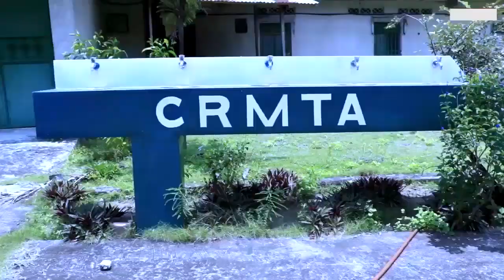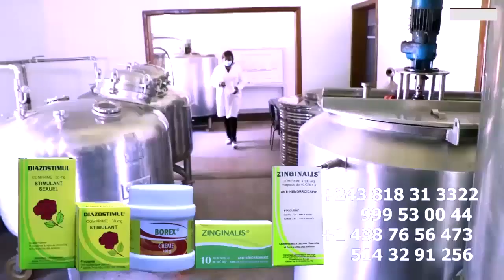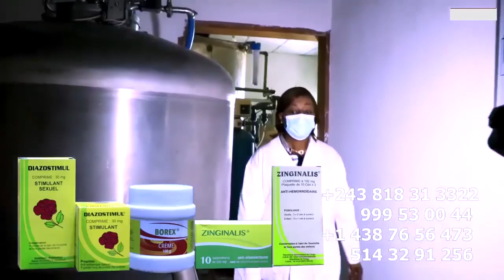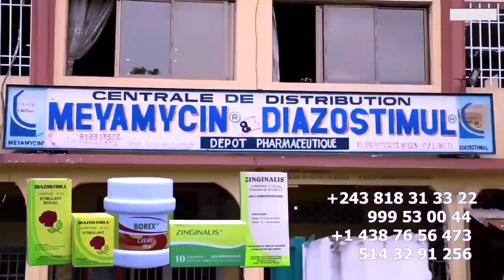Réplique De FERRE GOLA Contre B52 Garde Du Corps De FALLY Sur NIAMACORP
Réplique DeFERRE GOLA Contre B52 Garde Du Corps De FALLY Sur NIAMACORP @koffiOlomide01 @fallyipupa @ferregolatvofficiel6883 @werrasonofficiel1423 +